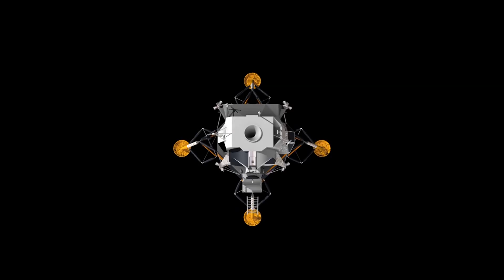Astronauts Saw Something on the Moon… And NASA Went Silent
Did astronauts witness something mysterious on the Moon? In this gripping video, we dive deep into the unexplained events that occurred during the Apollo missions when astronauts encountered something extraordinary on the lunar surface. From eerie silence to strange phenomena, NASA's response—or lack thereof—has left many questions unanswered. What did the astronauts really see, and why did NASA go silent? Join us as we explore the chilling details and conspiracy theories surrounding one of the most puzzling moments in space exploration.

00:00:00 - Introduction: The Hidden Cost of Touching the Moon
00:00:30 - The Moon's Influence Throughout History
00:01:57 - The Space Race: A Battle for Dominance
00:04:00 - The Risks Faced by Apollo 11's Crew
00:06:14 - The Historic Lunar Landing
00:08:33 - The Near Tragedies of Apollo 11
00:10:37 - Why We Left the Moon Behind
00:12:17 - Conspiracy Theories and Lunar Mysteries
00:13:51 - The Future of Lunar Exploration

🔴 Follow for More Space Updates!